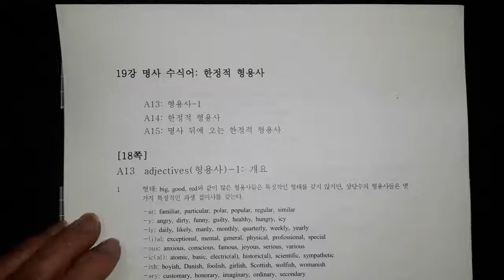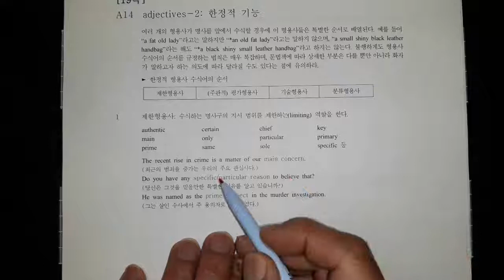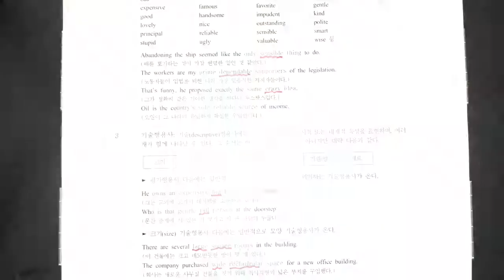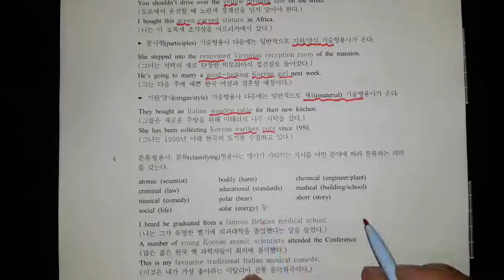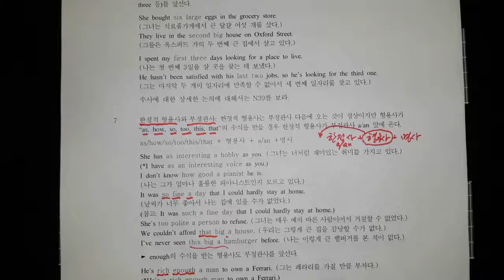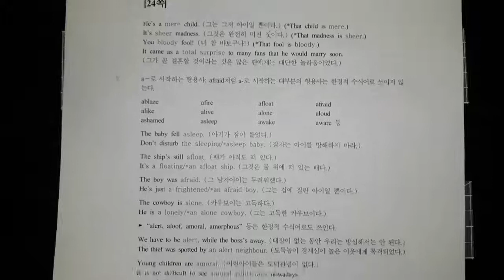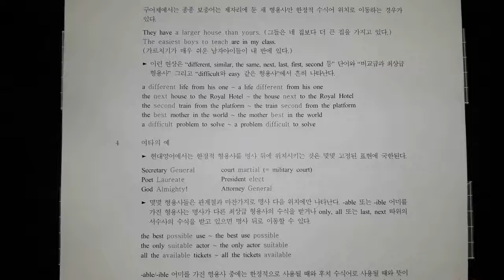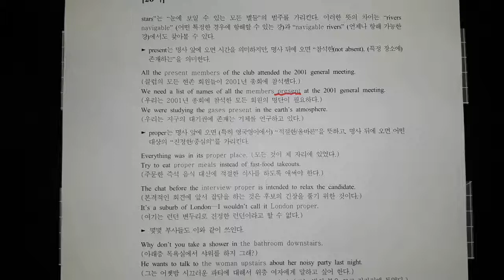어느 노교수의 마지막 강의 - 영어학자 이홍배 교수 편(19) - 명사수식어-한정적 형용사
노교수의 지식&지성 전승 프로젝트 제 1탄 - 이홍배 교수 편
평생 영문법을 연구해온 이홍배 교수의 마지막 특강 『현대 영어 활용 사전』
학교문법을 A부터 Z까지 싹 정리합니다.

주의) No 잡담, No 썰, No 개그, Only 강의
참고) 책을 기반으로 강의, 화면에 띄우기 때문에 책 필요없음(현대영어활용사전/한국문화사/2018)